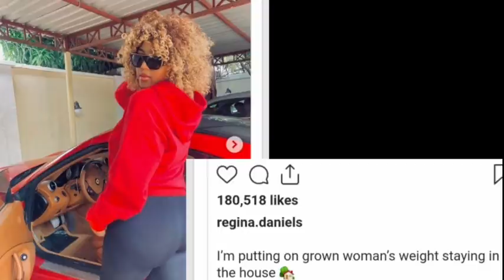Regina Daniels younger sister exp0sed her mum who said Regina married as a virgin. The truth.